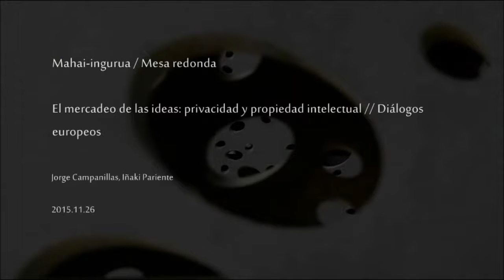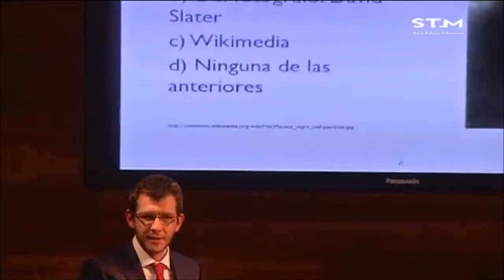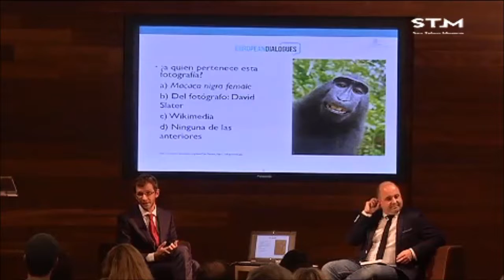El mercadeo de las ideas privacidad y propiedad intelectual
Mahai-ingurua 2015eko azaroaren 26an izan zen San Telmo Museoan “Europar elkarrizketak” zikloaren barnean. Parte-hartzaileak Jorge Campanillas eta Iñaki Pariente izan ziren.